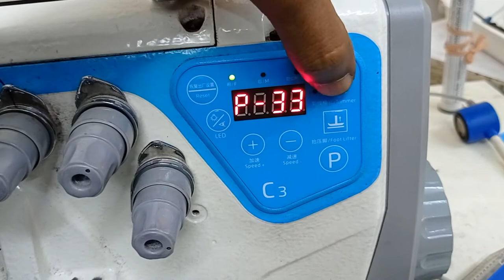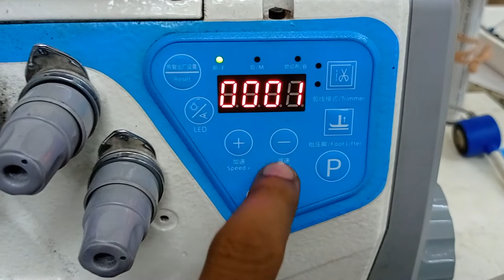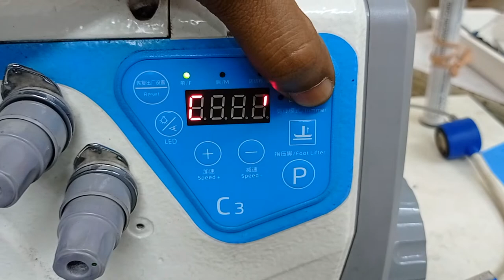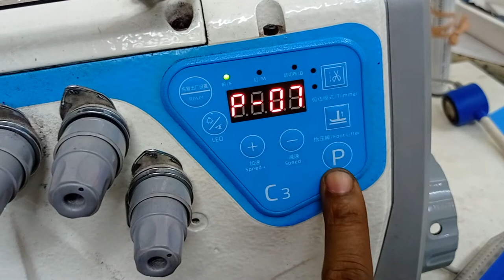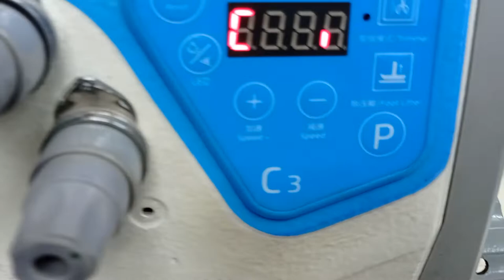jack C3 panel.Lock Speed Lock needle bar down all program